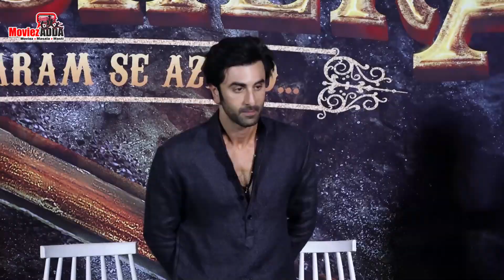Shamshera Day 1 Box Office collection | Ranbir Kapoor, Vaani Kapoor, Sanjay Dutt